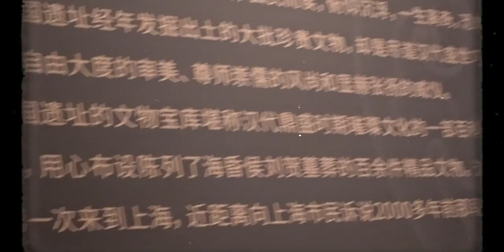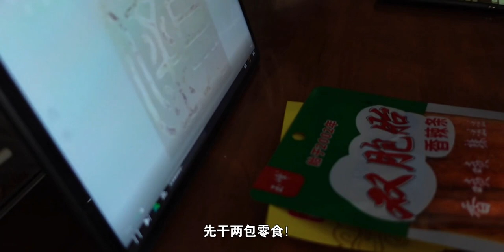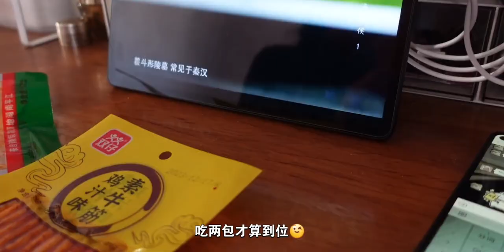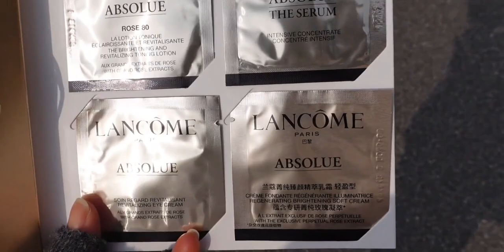【vlog 128】必胜客聚餐·一人食晚餐·海昏侯文物展·兰蔻菁纯艺术展·国风新岁音乐会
冬日必备·美食御寒季,一人食,必剪创作,音乐会,生活记录,独居,艺术展,必胜客,聚餐,兰蔻